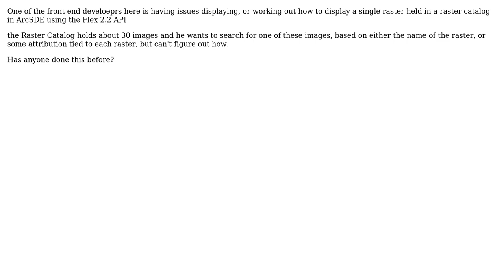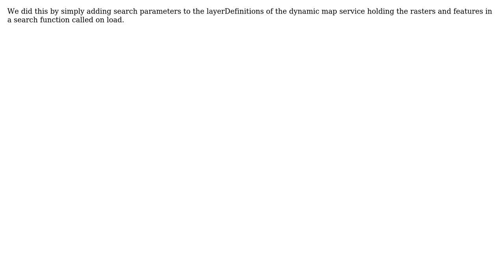GIS: Using Flex to display single rasters from raster catalog in ArcSDE/ArcGIS server?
With thanks & praise to God, and with thanks to the many people who have made this project possible! | Content (except music & images) licensed under CC BY-SA | Music | Images & others | With thanks to user PolyGeo user Hairy user Bjorn Svensson and the Stack Exchange Network Trademarks are property of their respective owners. You are responsible for your own actions.